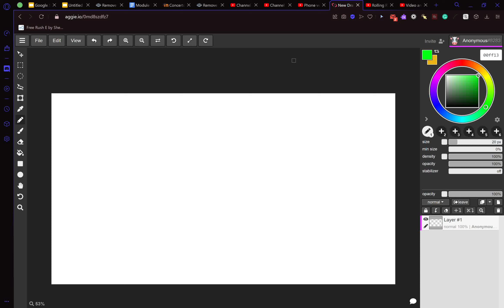How to make Abstract Art for a Museum in 30 Seconds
yessir

Satire: Pls don't take this seriously or take offense